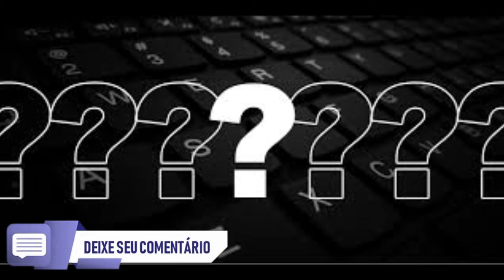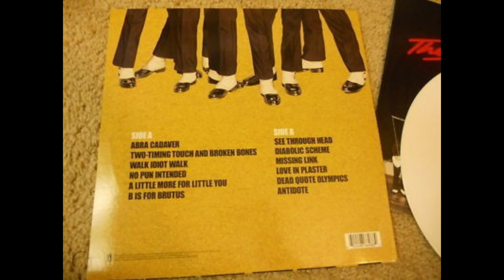Histórias e curiosidades sobre os The Hives #01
Hoje vou falar um pouco da banda Sueca The Hives